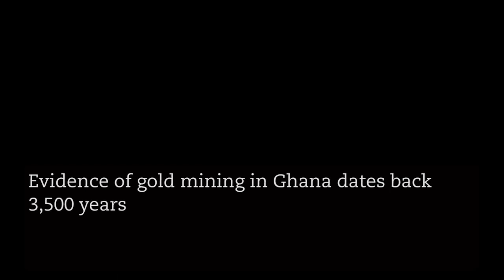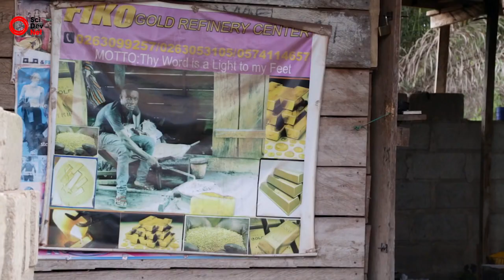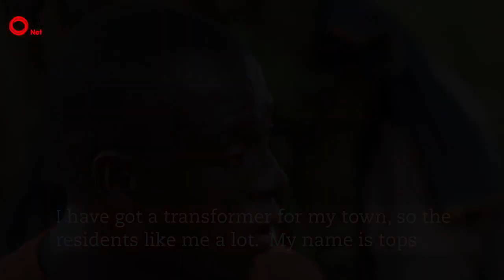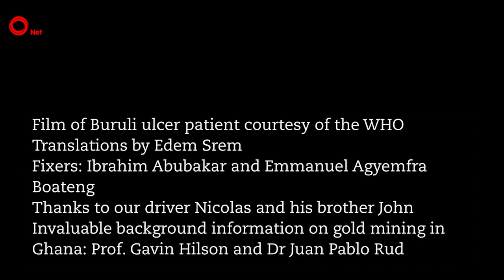Gold Mining Scramble comes at high cost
Gold mining can have various impacts on processing areas due to the nature of the mining process and associated activities. Here are some reasons why gold mining can affect processing areas:

Land Disruption: Gold mining often involves extensive excavation and removal of soil and rock, leading to significant land disturbance. Processing areas may be directly impacted by the physical alteration of the land, including the removal of vegetation and topsoil, which can affect the natural ecosystem and potentially disrupt agricultural or other land uses.

Water Contamination: Gold mining operations often require water for extraction and processing. Contamination of water sources can occur due to the use of chemicals such as cyanide or mercury, which are commonly employed to extract gold from ore. If not properly managed, these chemicals can enter nearby water bodies, affecting the quality and ecosystem of the water in processing areas.

Soil and Air Pollution: Gold mining activities can release pollutants into the air and soil. For instance, the use of heavy machinery and explosives in mining operations can result in dust and particulate matter emissions, potentially leading to air pollution. Additionally, the disposal of mine waste, known as tailing, can contaminate the soil with potentially harmful substances.

7amprayer,meditate,christian,scriptures,gospel,prayer,worship instrumentals,Spirit Chants,holy time,moments,God,Jesus,Savior,Our Savior,Alone with God

christian instrumental,christian meditation,christian meditation music,christian prayer music,christian sleep music,piano worship,
deep prayer instrumental,instrumental prayer music,prayer music,prayer time,soaking music,soaking worship,
soaking worship music,time with holy spirit,worship instrumentals,Victoria orenze virtual ministration
dr zeus,zeus,punjabi song,new punjabi song,latest punjabi song,khan bhaini,fateh,fateh doe